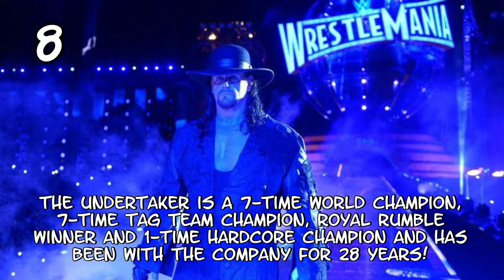Highest Paid WWE Wrestlers of 2018